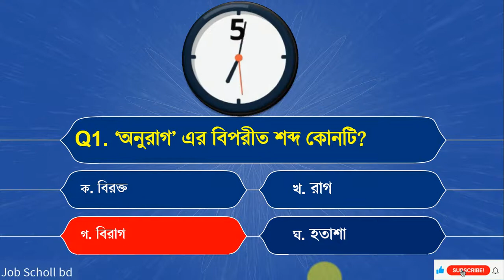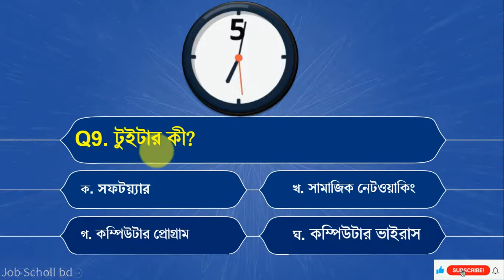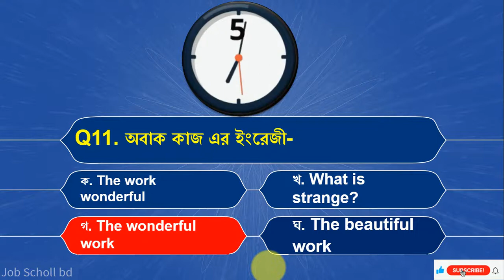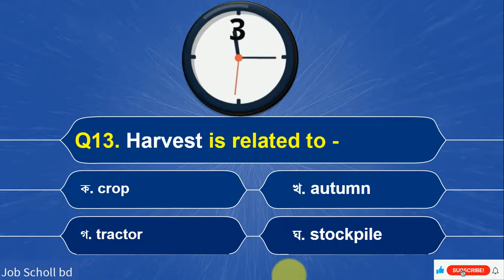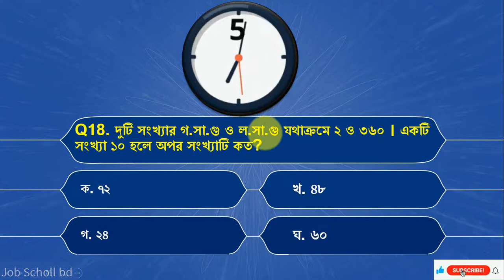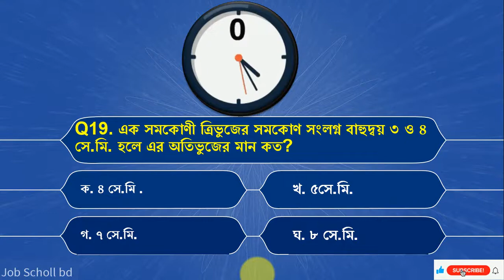primary teacher exam preparation 2022 প্রাইমারি শিক্ষক নিয়োগ পরীক্ষা প্রস্তুতি ডেইলি কুইজ পর্ব -৫৮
আপনার primaryteacherexampreparation2022 কেমন সেটা যাচাই করতে পারবেন কুইজ এর মাধ্যমে এবং ২০টি প্রশ্নের সঠিক উত্তরও জেনে নিতে পারবেন।
আপনার কয়টি প্রশ্ন সঠিক হলো কমেন্টস এ যানাতে ভুলবেন না। ভিডিওটি ভালো লাগলে অবশ্যই ভিডিওটিতে একটি লাইক দিবেন। ধন্যবাদ।
Jobschoolbd has prepared a Some Model Question & Answer for a daily quiz for the below reasons
 Primary teaching in bangladesh.
 Primary school teacher job exam preparation
Primary school teacher
Primary Job Exam Last Time Preparation
 Bcs exam preparation
 primary school teacher exam date 2022
44the BCS preparation 2022
 ntrca
 shikkhok nibondhon exam preparation
Let go watch our Government job preparation Daily Quiz.  it is to be hoped that you enjoy this